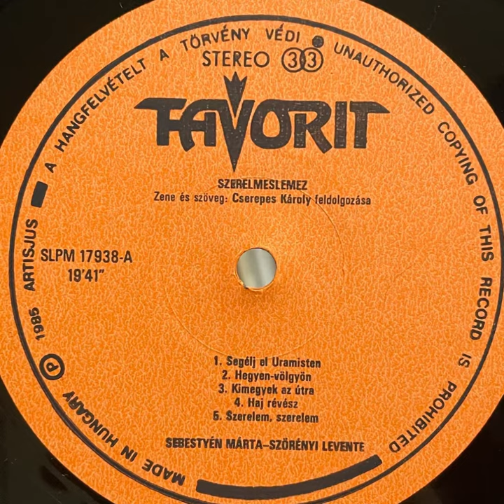Márta Sebestyén & Szörényi Levente "Szerelmeslemez • Loverecord" 1985 Favorit